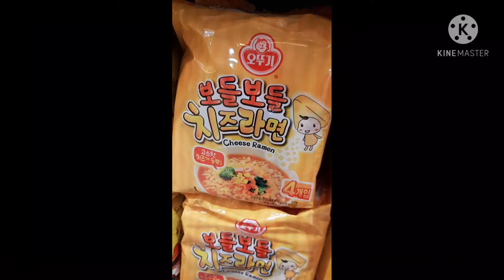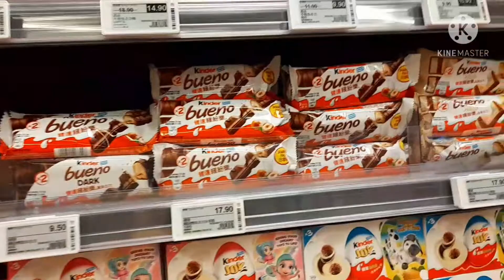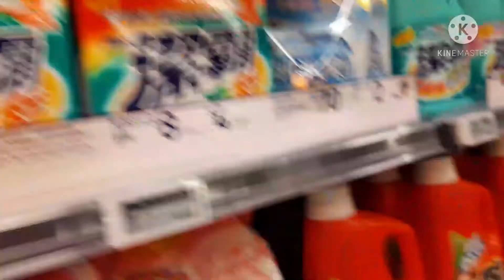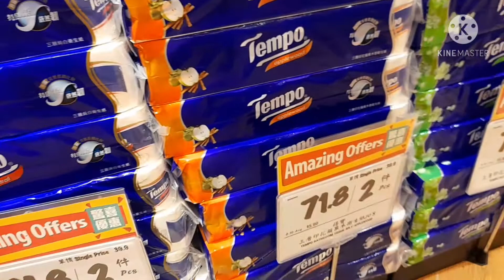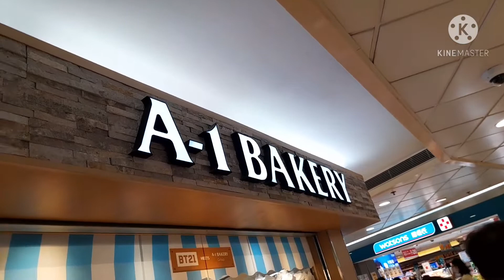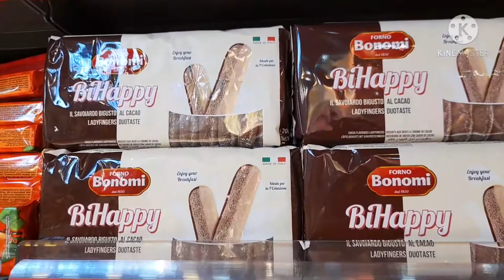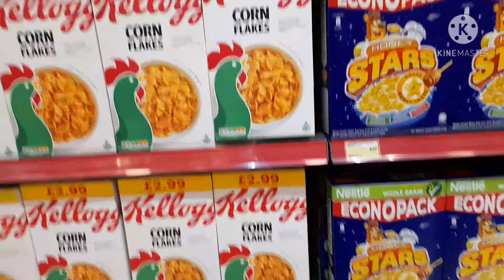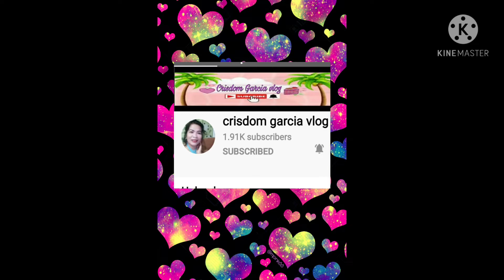mall tour// UMIWAS SA INIT NAGWINDOW SHOPPING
nagwindowshopping para iwas sa hot weather